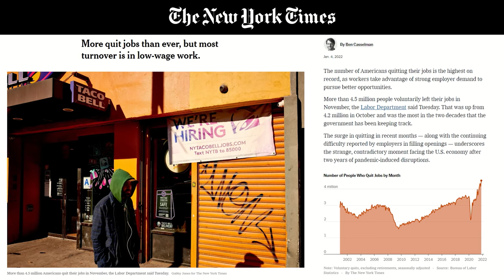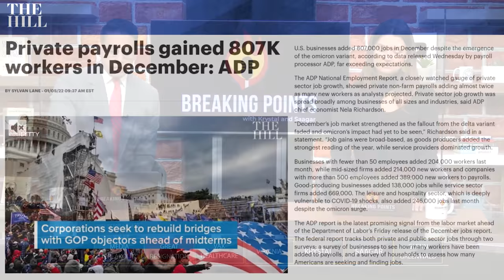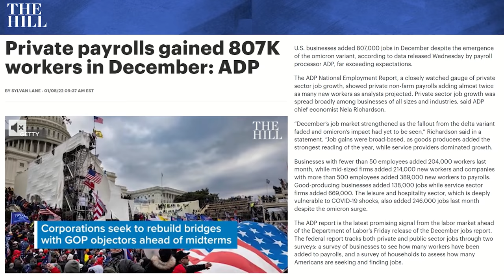RECORD Number Of Americans Tell Bosses SCREW YOU | Breaking Points with Krystal and Saagar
Krystal and Saagar cover the latest data on the great resignation in the job market where Americans are quitting their jobs in droves in search for better employment and lifestyle changes